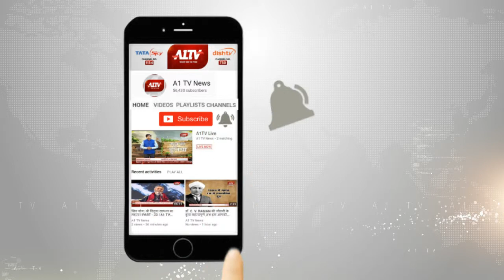स्कूली बच्चों ने आमजन को पर्यावरण के प्रति किया जागरूक | A1TV News